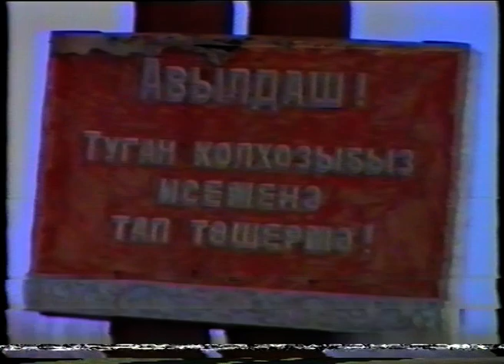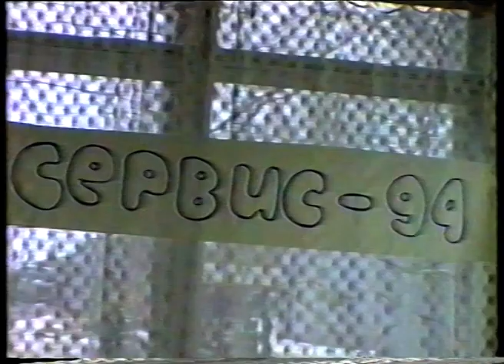Новости от 13 апреля 1994 г.Янаул